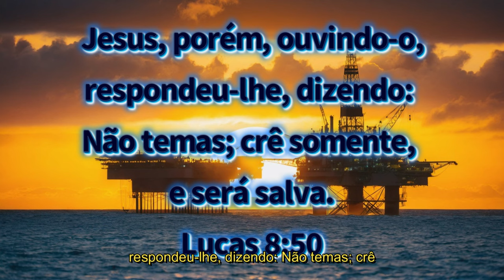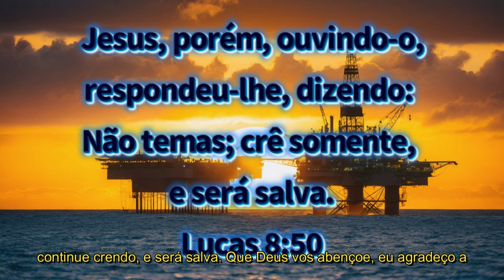NÃO DÊ OUVIDOS A VOZ CONTRÁRIA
Não dê ouvidos a voz contrária, esse é o tema da mensagem que estive pregando em alto mar, numa das plataformas de exploração e produção de petróleo e gás. Nas plataformas, nós celebramos cultos autorizados pela gerência, em alguns dias da semana, sempre no horário de descanso, após o dia de trabalho.

Sabe quando você está orando, e apesar disso, as dificuldades continuam aumentado? E o pior, aparece alguém querendo te fazer desistir? Se você alguma vez na sua vida já enfrentou ou poderá enfrentar problemas assim, então, esse vídeo é para você. Não dê ouvidos a voz contrária!

Assista também esse outro vídeo do nosso canal, é outra mensagem que preguei em alto mar, segue o link: